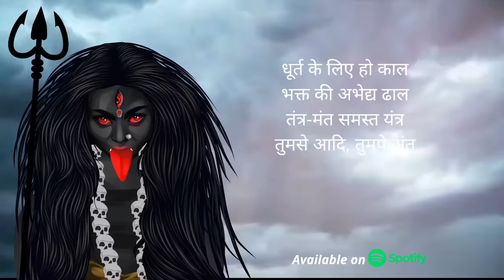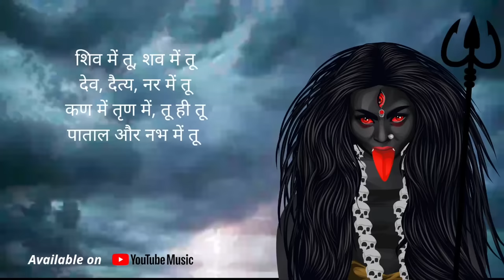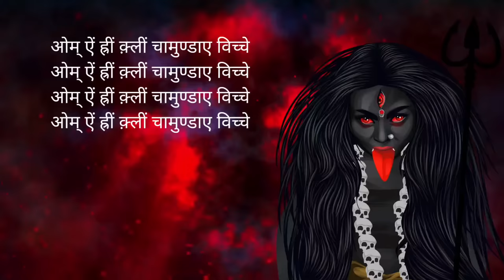Jai Mahakali Maakali | Maddy Puneet | Swati Sharma | Rhyming Vibes | Arrow Soundz | 2022 Song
This Festive season, experience the divinity of Mahakali-Maa Kaali (Kaali Mata) through this intense song that’s a unique blend of trance and devotional music. Although it’s essentially a devotional song with trance flavours, music enthusiasts would find elements of heavy metal riffs in this number. Dedicated to the divine powers, energy and intensity of Kaali Mata, this song celebrates her aura and the impact she has in the lives of her devotees. Jai Mahakali.

Amazon
CREDITS

♪ Singer - Maddy Puneet | Swati Sharma
♪ Lyrics - Dr.Prashant Bhatt (Rhyming Vibes)
♪ Mix & Mastered by - Arrow Soundz
♪ Composed By- Maddy Puneet
♪ Audio Production - Puneet Academy Of Music
♪ Video - ArtistJaisa

Special Thanks To :- Dr. Jagdish Prasad Semwal

Thanks to all my dear ones for giving me immense support to make this song.

जय काली. महाकाली
जय काली. महाकाली

शवारूढ़ाम्-महाभीमाम्-घोरदंष्ट्राम हसन्मुखीम्।
चतुर्भुजांग-खड़गमुण्ड-वराभयकराम् शिवाम्।।
मुण्डमालाधराम्-देवीम् ललज्जिह्वाम्-दिगंबराम्।
एवम् संचिंतयेत्-कालीं श्मशानालय-वासिनीम्।।

जय महाकाली. माँ काली

एक हाथ में कपाल
एक में खड़ग विशाल
नेत्र रक्त से भरे
केश मेघ से घिरे
क्रोध से सना हुआ
प्रचंड वेग नृत्य का
भुजा सहस्त्र मात की
हरें असंख्य पातकी

ओम् ऐं ह्रीं क़्लीं चामुण्डाए विच्चे

देह पे है कालिमा
ललाट फैली लालिमा
मुंडमाला धारे वक्ष
भस्म जो भी हो समक्ष
धूर्त के लिए हो काल
भक्त की अभेद्य ढाल
तंत्र-मंत समस्त यंत्र
तुमसे आदि, तुमपे अंत

देवगण करें आह्वान
त्राहिमाम त्राहिमाम
अधर्मियों का नाश हो
अनिष्ट का विनाश हो
समीप मृत्यु के क्षणों में
पापियों की धड़कनों मे
भय असीम सनसनी
मात्र भृकुटि जो तनी

तेरी शक्तियों से ब्रम्हाण्ड का वजूद है
शिव तुम्हारे नाथ शिव ही तुम्हारे दूत हैं
शिव में तू, शव में तू
देव, दैत्य, नर में तू
कण में तृण में, तू ही तू
पाताल और नभ में तू

तू ही कात्यायनी, तू नरमुंडमालिनी
तू शूलिनी, त्रिशूलिनी, सहस्रग्रहचारिणी
चर्चरा, मनोहरा, करालिनी, दिगम्बरा
तू चण्डिका, कुडंबिका, कपालिनी, भयंकरा
कोटरी, उदुम्बरी, कपर्दिनी, पिचिण्डिला
तू निर्भरा, धनुर्धरा, यशस्विनी, निरंजना
तू ही शववाहिनी तू शमशानचारिनी
तू नंदिनी, शिखण्डिनी, तू शिवशक्तिदायिनी